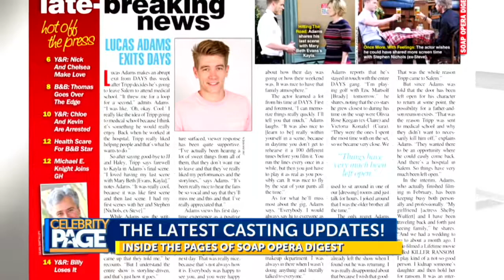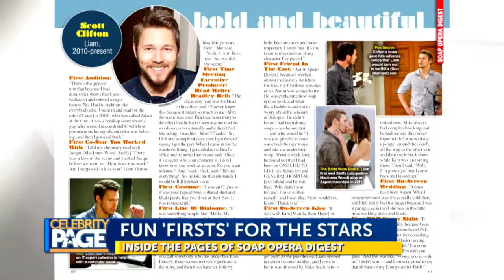Which Soap Stars Have Celebrity Crushes? | Celebrity Page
We're checking in with Soap Opera Digest's Stephanie Sloane for the latest news in Daytime! Stephanie tells us about the casting casting exits, which stars are BIG celebrity crushes, and more!